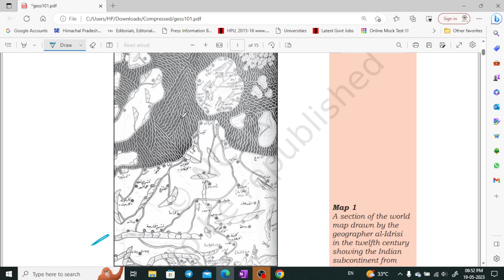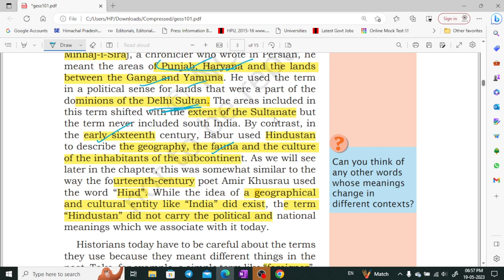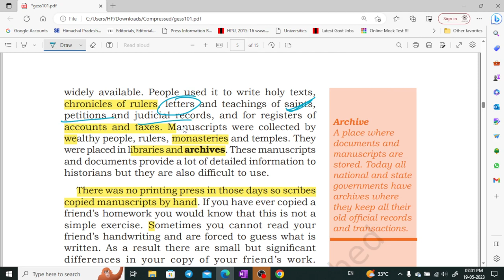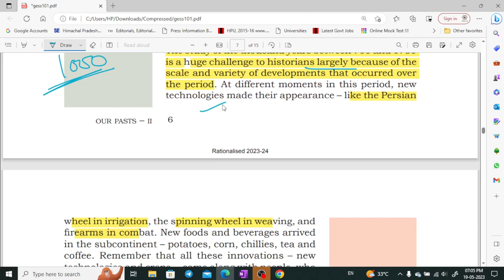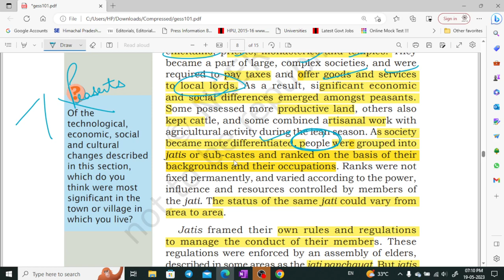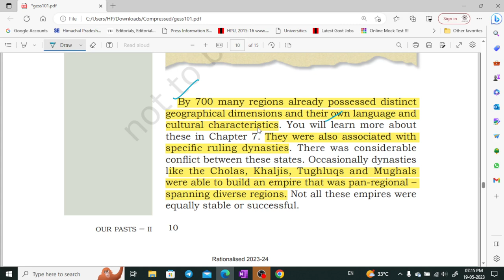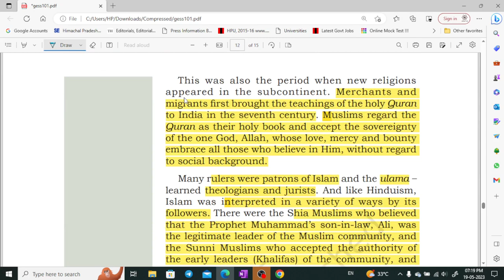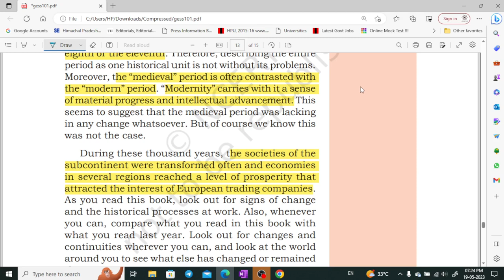NCERT class 7 History part 1 for UPSC, CSE, UKPSC, HPAS by Shom's IAS